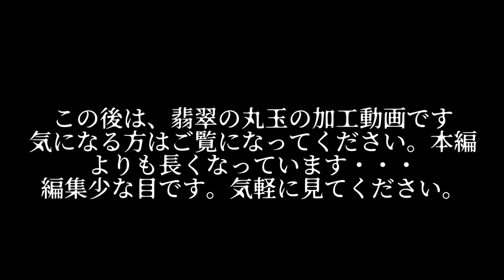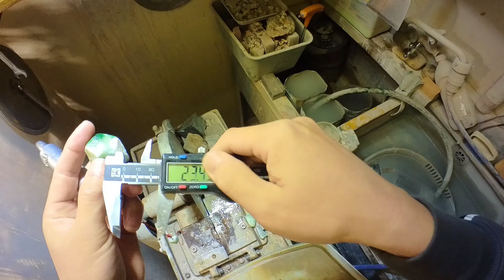4K）金山谷の翡翠を加工する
今回の糸魚川翡翠はとても品質が良く、石をカットする際にも緊張していたことを思い出します。品質が良いばかりに、失敗したら大変だ！と力がこもっているのが伝わればうれしいです。丸玉に仕上げる前に徹底的に石目をカットしていきます。最後に緑の濃いところを丸玉に入れるかどうが悩んで、えいやっとカットします。それが今回は良かったです。ただ、過去には思い切ってカットした結果、後悔することになったこともたくさんあります。

母への歌20230519 イソヒヨドリの声が教えてくれたこと作詞作曲シンガーソングライター自作オリジナル

｢生まれて来てありがとう｣HB2U ハッピーバースデイツーユーお誕生日おめでとう

現在作成中の新曲
（今後UPします）

⑱ロンリネス2023年版 シンガーソングライター作詞作曲　自作オリジナル

～目次～
0:00　金山谷翡翠の紹介
6:43　おまけ（丸玉加工風景）